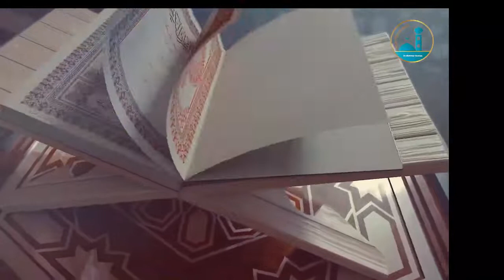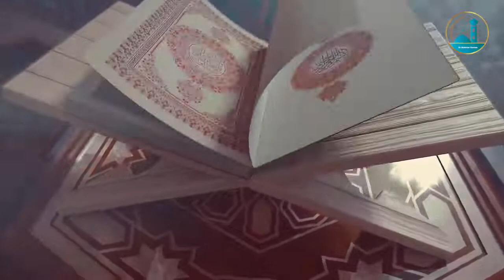السهرة الرمضانية السادسة